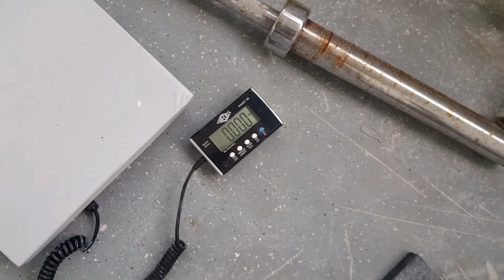SH Key Grip Challenge